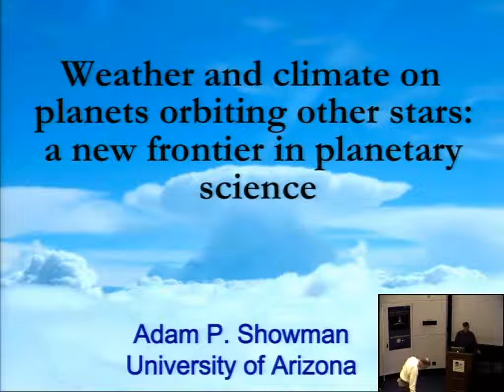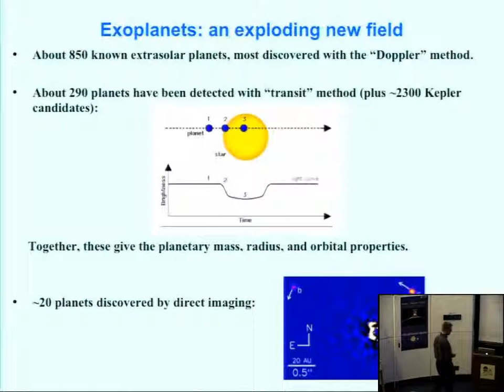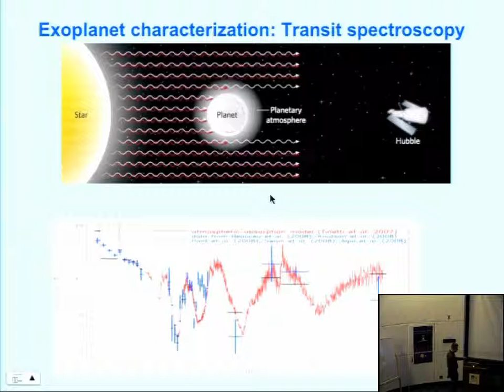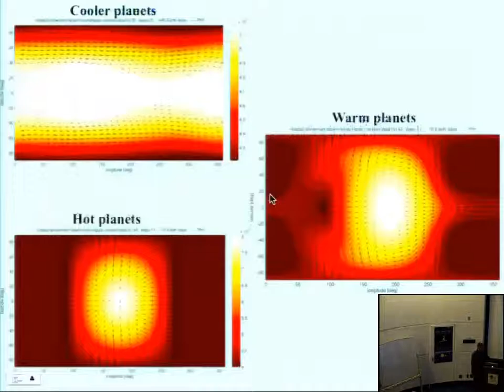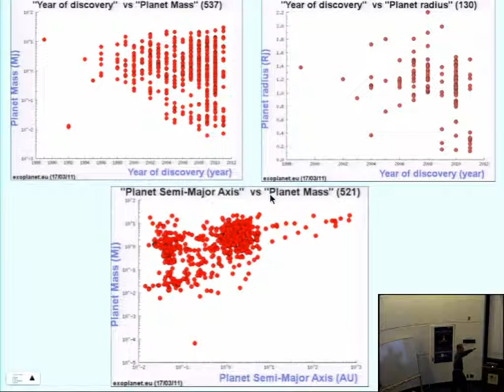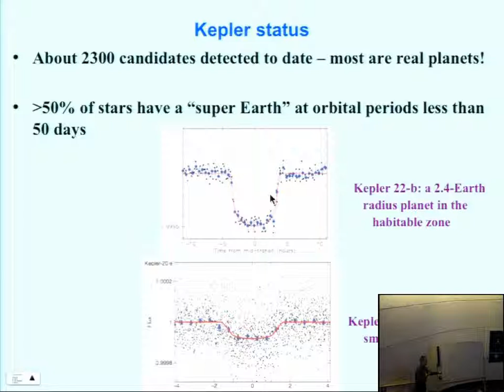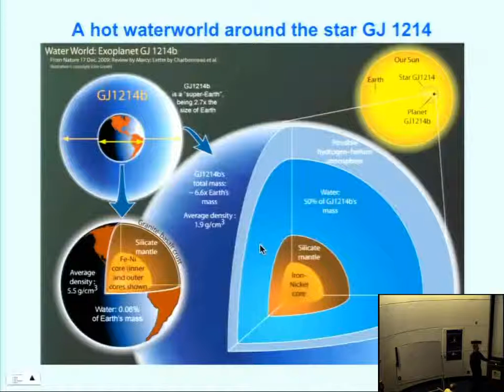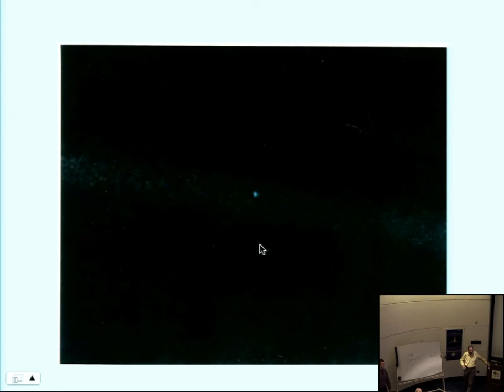Weather, Climate on Planets Orbiting Other Stars: New Frontier in Planetary Sci. - Dr. Adam Showman